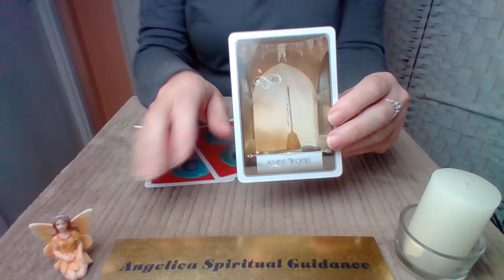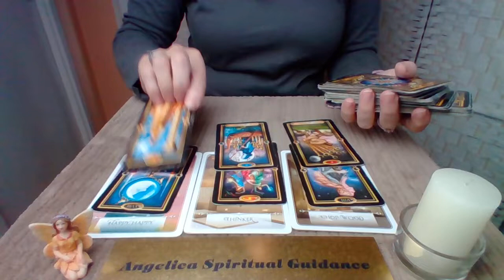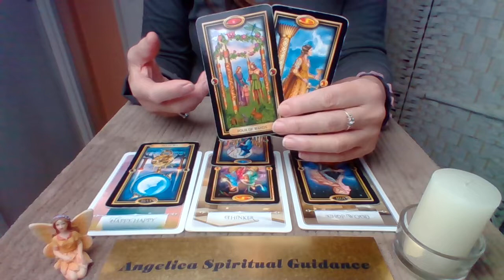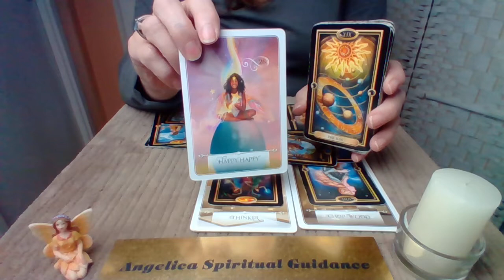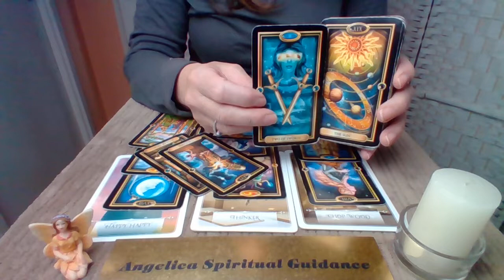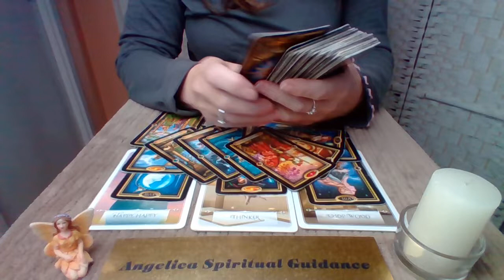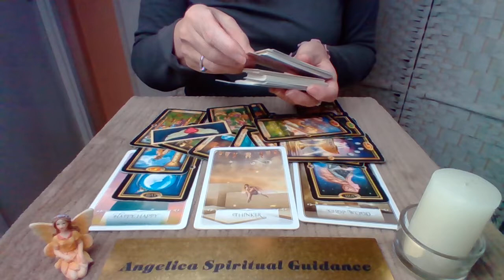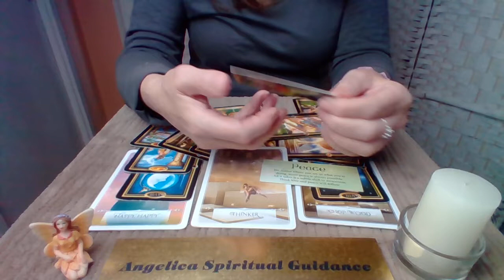Leo Timeless Spirit Message - Unexpected Rewards For Hard Work And Committment !